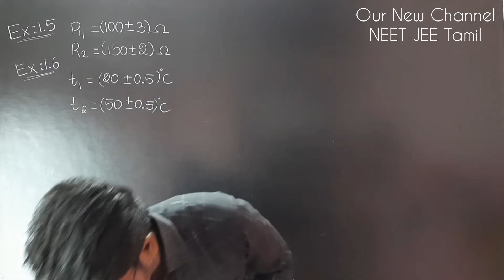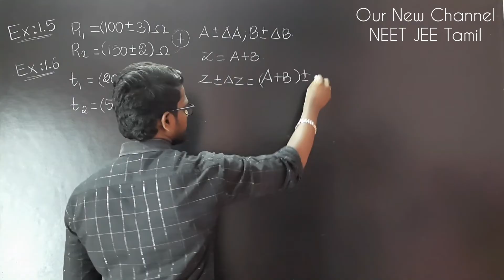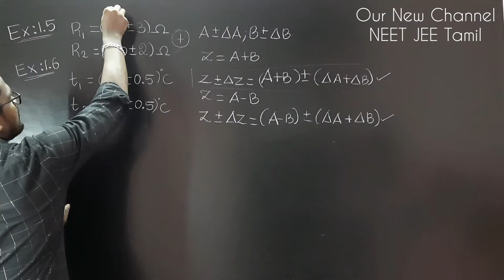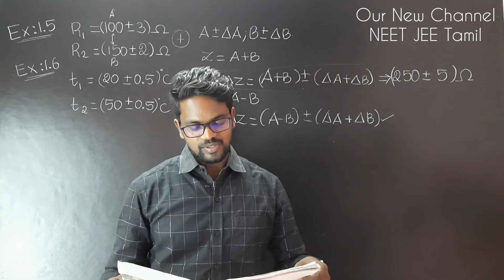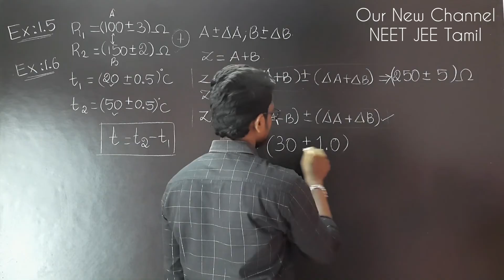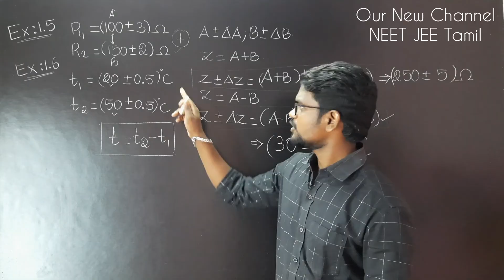Example 1.5|1.6|Solution|Nature Of Physical World|Measurement|Physics 11|Tamil|Muruga MP#tamil